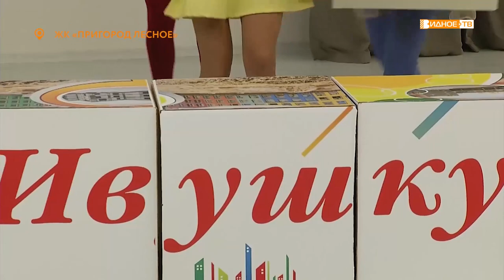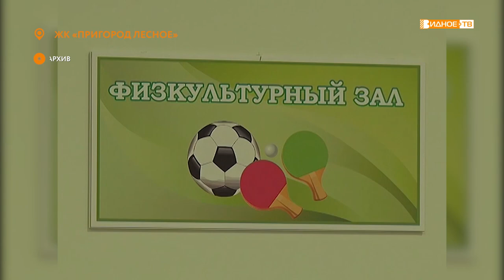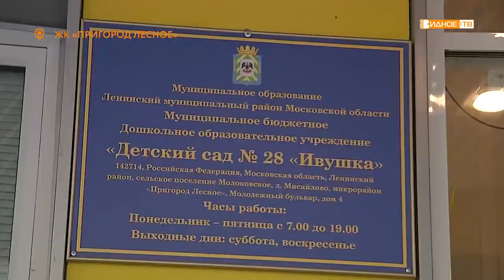«Первый день рождения» - праздник в детском саду № 28 «Ивушка»